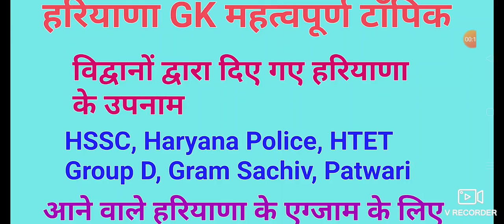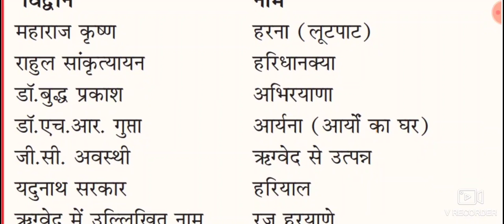विद्वानों द्वारा दिए गए हरियाणा के उपनाम हरियाणा GK महत्वपूर्ण टॉपिक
हरियाणा GK महत्वपूर्ण टॉपिक